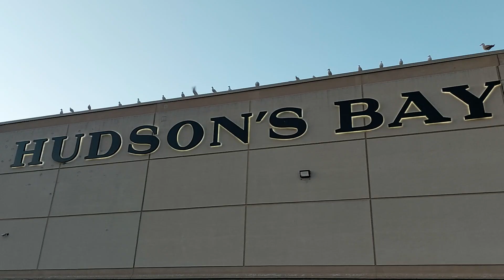Its not uncommon to see seagulls hanging out at The Bay